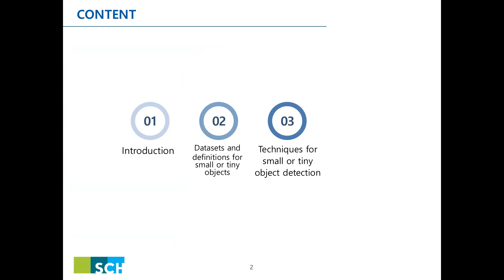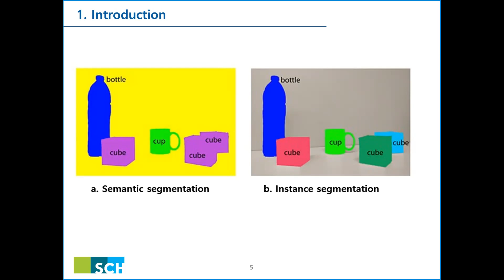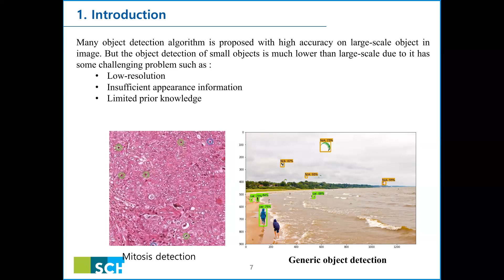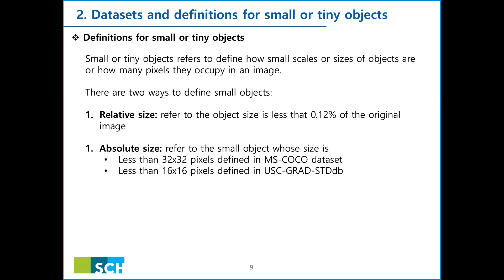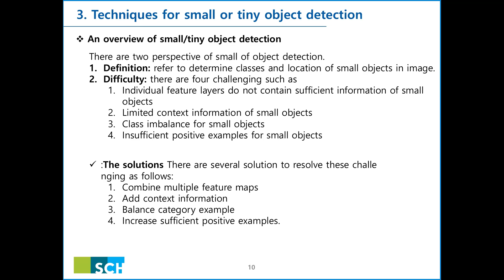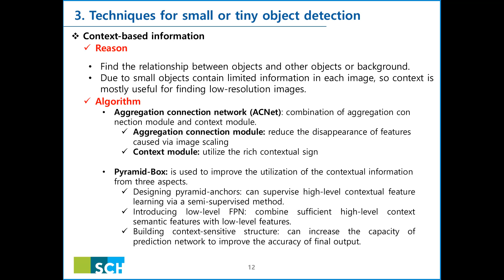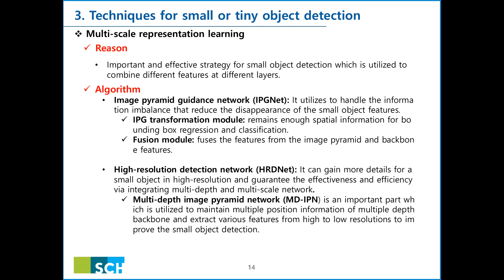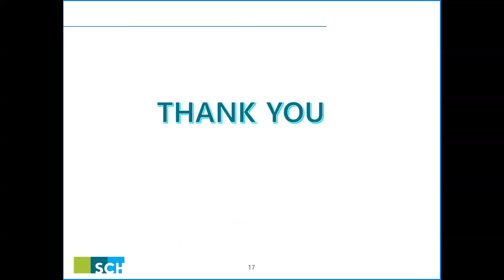Intelligence Image Processing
[Public Event Series 7.2] - Mr. Seu Kimseth (Invited Guest Speaker)

Greeting!

In here, a talk on the above topic was introduced.

Cambodian RSAK